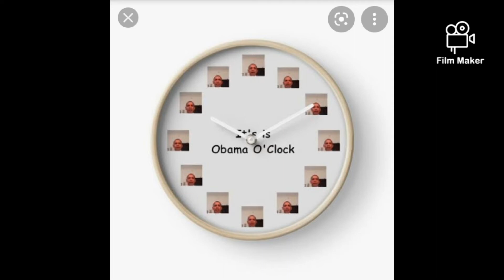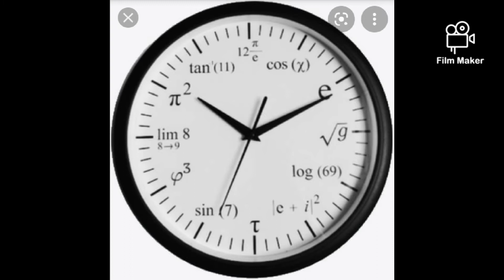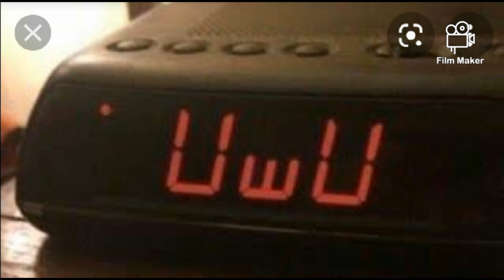Verify Your Clock over Cursed Clock Images | Basic Content S1 E39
#130 Verify Your Clock over Cursed Clock Images | Basic Content S1 E39

When the clock struck midnight, all the cursed clocks are ready to fight.

Taboritsky and his TNO Russian Unifiers are watching you thinking about nightmares while sleeping.

God Save The Tsar and the Russian Empire, for no one else can.

Music used in this video:

Verify Your Clock” — Holy Russian Empire Unification Theme [The New Order]